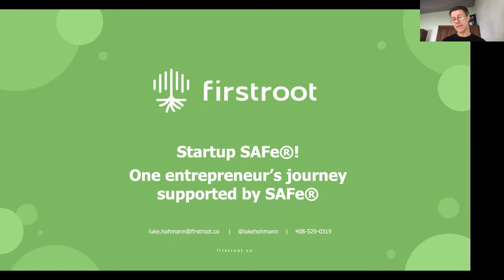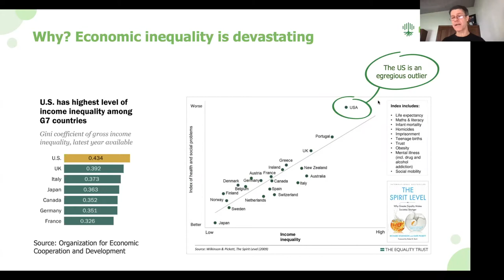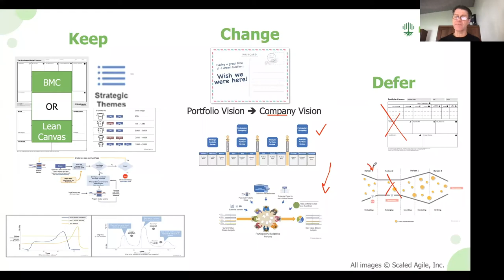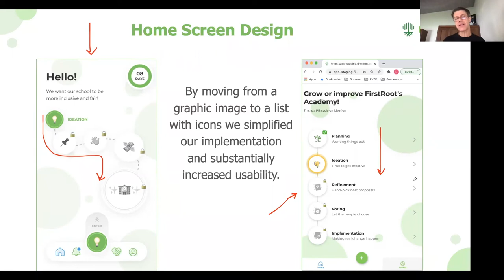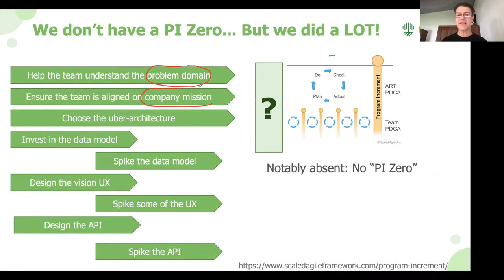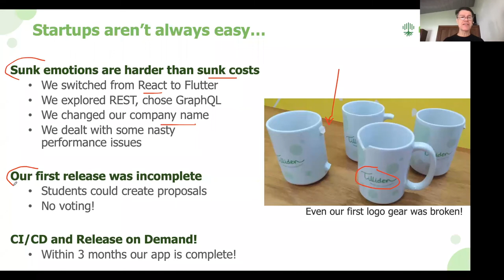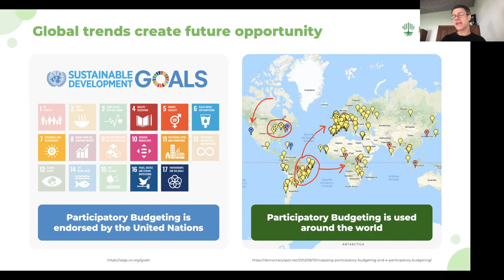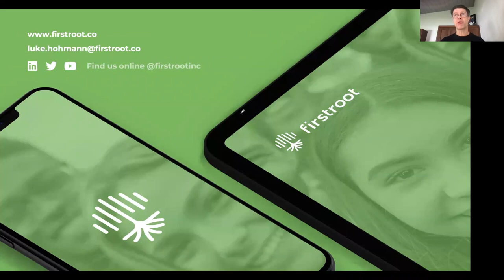LAG21 - Luke Hohmann - Startup SAFe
While SAFe is the premier method for scaling agility, many organisations think of SAFe as ‘only' applicable to ‘Scaling Agile'. This limits the benefits that they get from SAFe. In this talk I will present how we are using the Portfolio Configuration of SAFe to create FirstRoot, a new fintech focused on creating financial literate children capable of transforming their communities as they become financially independent adults through creativity, communication, critical thinking and collaboration. The lessons learned are applicable to organisations of any size, including organisations who seek to accelerate innovation in Horizon 3 of their LPM portfolio.